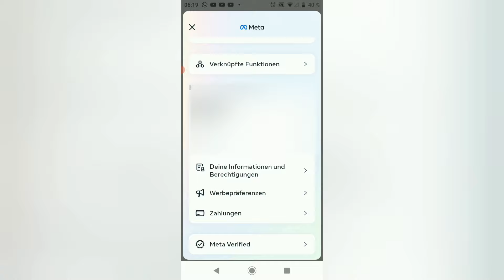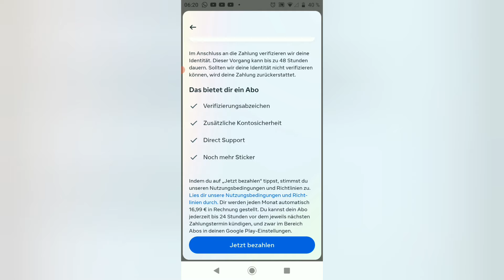Instagram Blauen Haken bekommen (FÜR ALLE MÖGLICH)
Du kannst ein Blauer Haken Abo kaufen, wie das funktioniert, zeige ich dir in dieser Youtube Video Anleitung